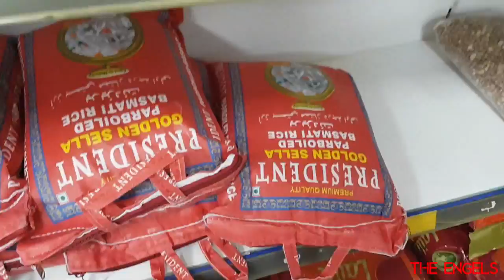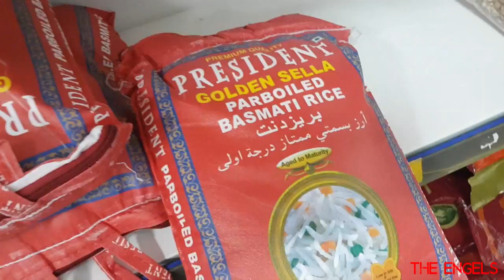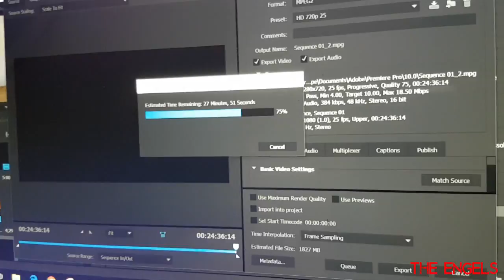BUSY DAY I BABYBUMP UPDATE I NIGERIAN FOOD SHOPPING AND MORE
Hi fam,
I thought is high time i showed you guys my baby bump since i haven't  done that my  whole pregnancy. we had such a busy weekend, finally started working on the Nursery and i can't wait to show you guys the finished look.  we also managed to do my Nigerian food grocery .

1. STORY TIME: HOW WE MET